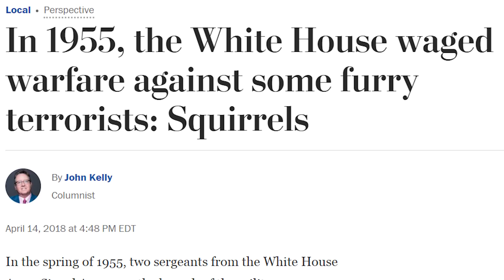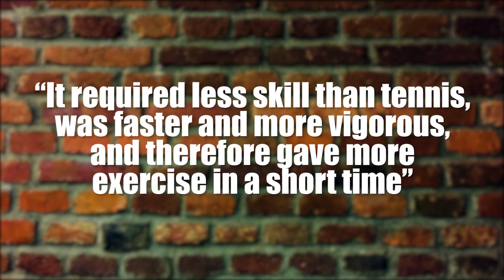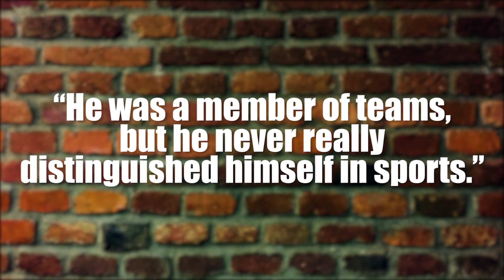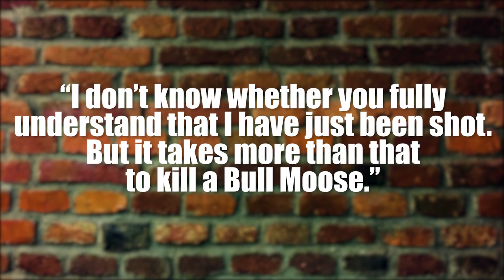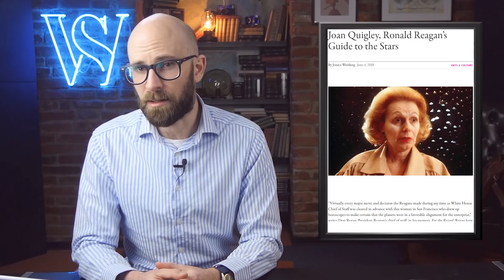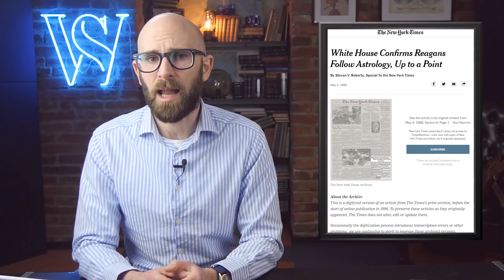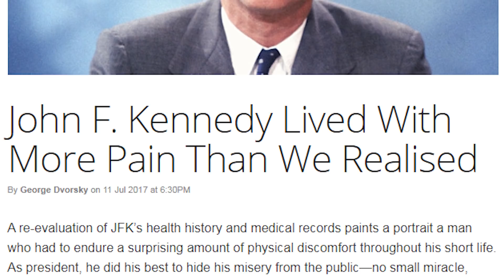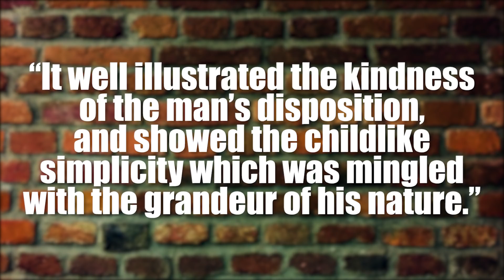These Facts About US Presidents are Stranger Than Fiction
Coming up:

10. Operation V-Day
9. Hoover Ball
8. Go Team, Go!
7. Dirty Bird
6. Bullet Proof
5. Movie Star Gazing
4. Lyndon Baines’ Johnson
3. Really, Really, Ridiculously Good Looking
2. Rendezvous With Death
1. Cat House